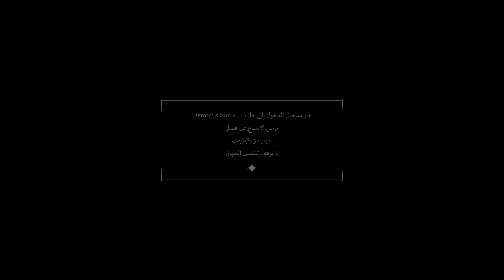الحلقة السابعة من ديمون سول | دخول عالم ملكة البرج | Demon Souls #7 | PS5 4K